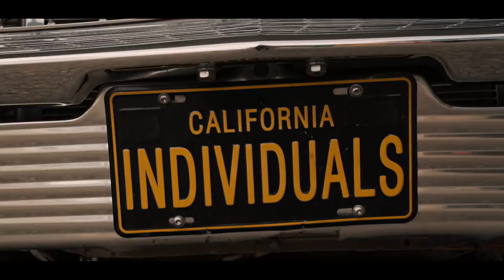Cuz Lightyear - "Pots N Pans" (ft. Killer Mike) (Official Music Video)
Song produced by SKUFL.

Directed by Nasser Boulaich and Aditya Pamidi / VideoProduced by The Wayward Minds

WHAT UP CUZ coming soon